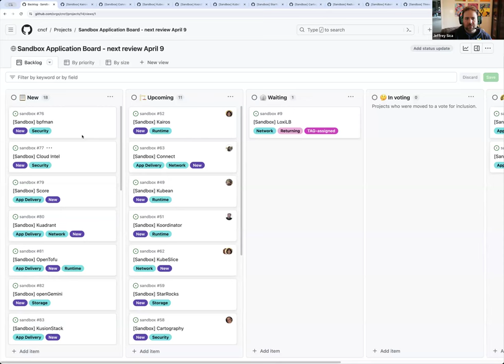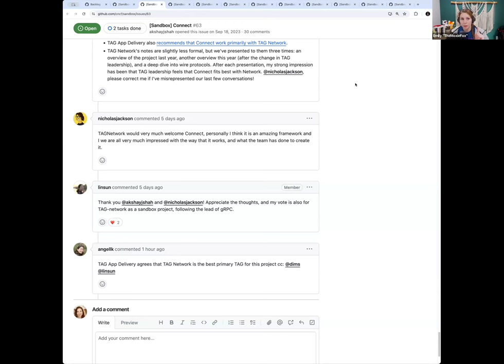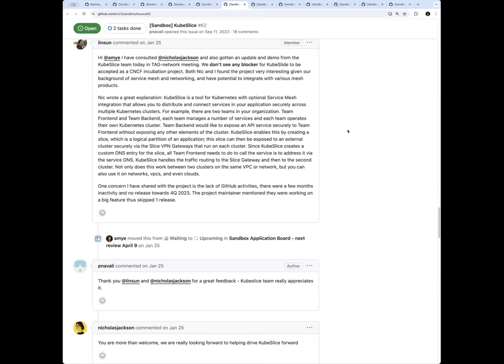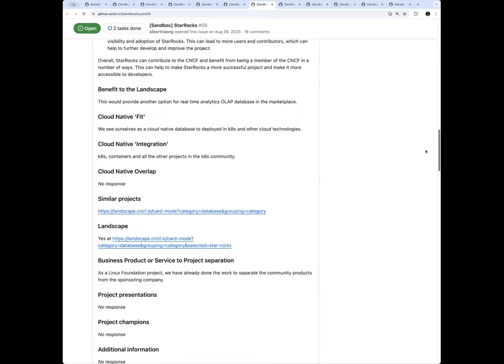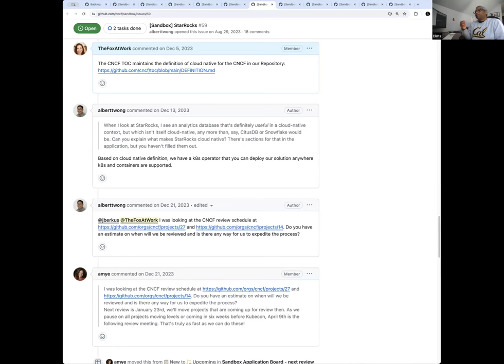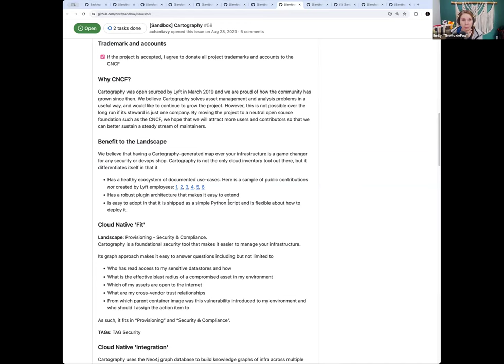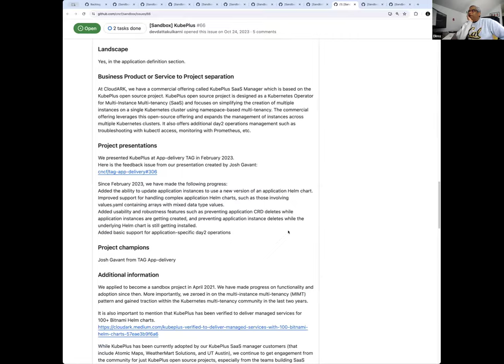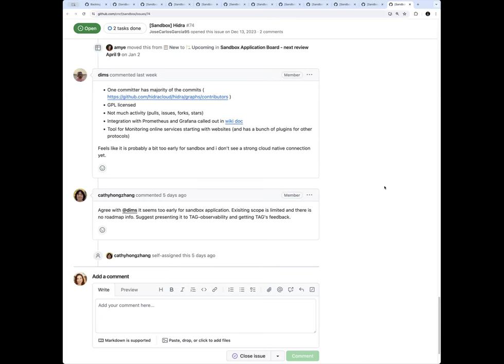CNCF TOC Sandbox Reviews 2024-04-09